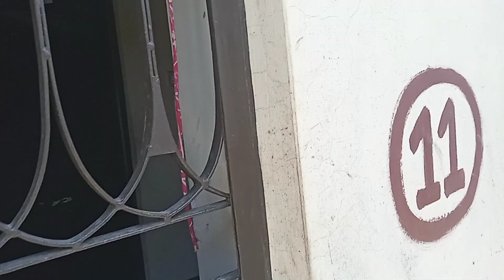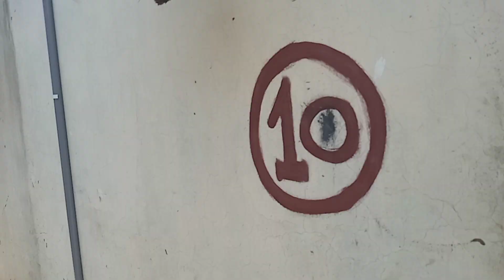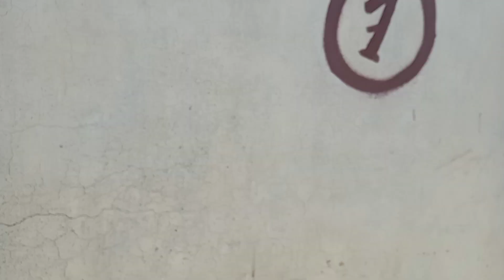টিনসেটবাড়ি বিক্রি উত্তর খান চাঁন পাড়া বাজার সংলগ্ন uttarkhan Dhaka city call FOR 01626534882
বিস্তারিত:
প্র্পার্টি আইডি:  সেমি পাকা  করা বাড়ি  টিনসেট  কমপ্লিট বাড়ি চাঁন পাড়া  বাজার   মসজিদ এর পাসে উত্তর সিটি ৪৬ নং উত্তর খান ঢাকা
মুল্য: 82,00,000/-( আলোচনা সাপেক্ষে)
লোকেশন: উত্তরা আব্দুল্লাহপুর থেকে সামান্য দূরত্বে।, চাঁন পাড়া  বাজারে  মসজিদ  রোড  অবস্তিত।
মোট : ১১ রুম, ১১বাথরুম সহএর বাড়ি  ।
বিক্রয় হইবে: সম্পুর্ন ৩.৭০ কাঠার উপর  টিনসেট  কমপ্লিট  বাড়িটি।
জমির পরিমান:৩.৭০ কাঠা।
বিল্ডিং এর অবস্থা: ব্যবহত
দিক: পশ্চিম  মুখী।
সামনে রাস্তা:৮ ফিট পাকা।
রেজিস্ট্রেশন সংক্রান্ত কোন ঝামেলা নেই। বাড়ীটি দেখতে চাইলে কমপক্ষে ১ দিন  আগে ফোন করুন।
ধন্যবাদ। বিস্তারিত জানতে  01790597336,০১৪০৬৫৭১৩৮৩